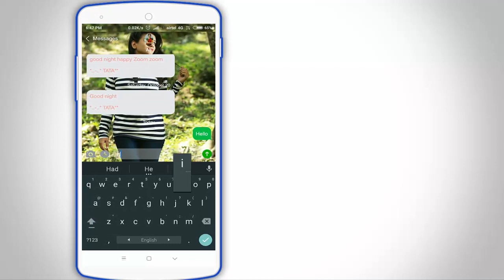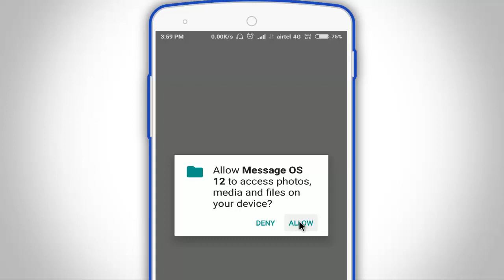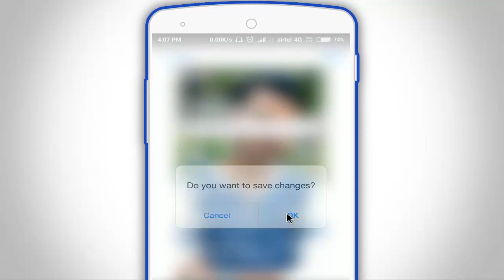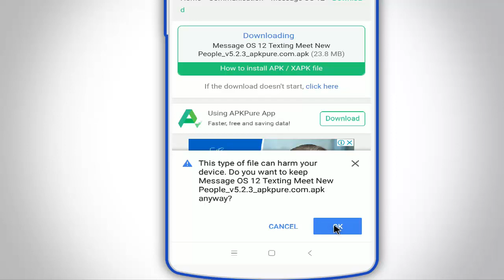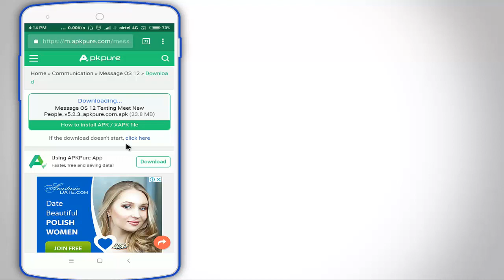Messages অ্যাপের Home স্কিনে নিজের Photo সেট করুন II Android Useful Hidden Tricks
Hello Friends, Ajker video te ami aponader shate Mobile Phone er messages application er awesome secret Tricks share korte jacchi. j tricks tir sahajje aponi aponar Photo Messages application tir Home screen a set korte parben. tai ajker video ti skip na kore puro dekun & bonduder shate share korun.